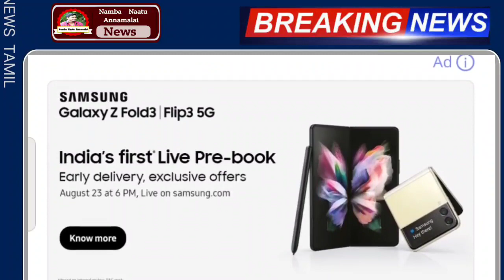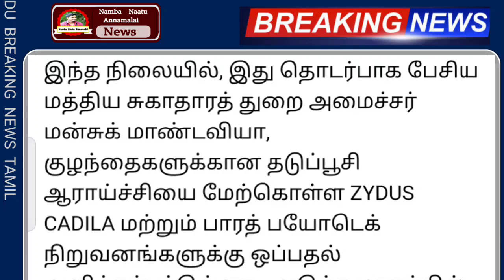இர்அவில் இரவில் குழந்தைக்கு வெளியான நல்ல செய்தி